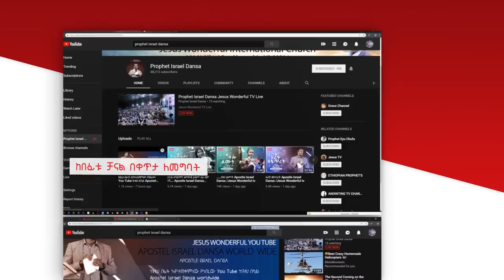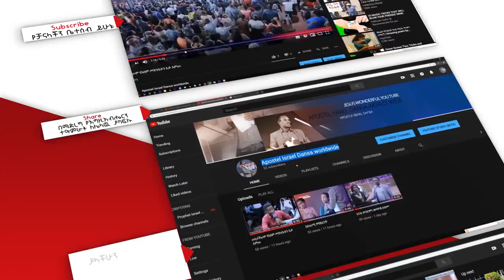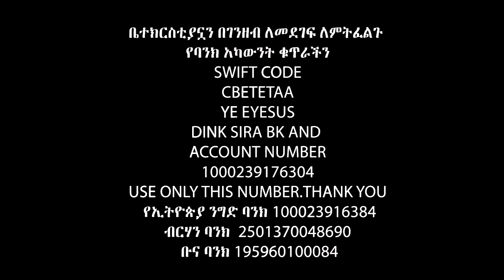ነብይ እስራኤል አሜሪካን ልሄድ ነው ወጪ ስጠኝ